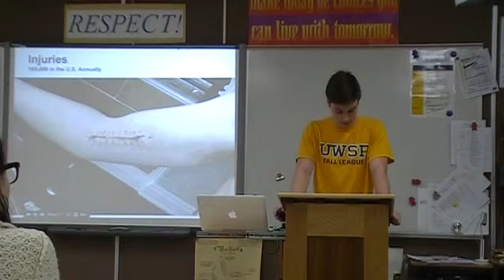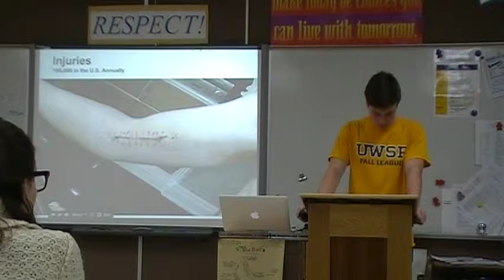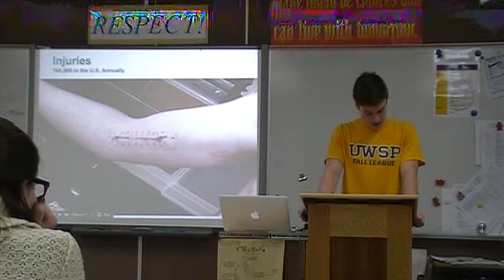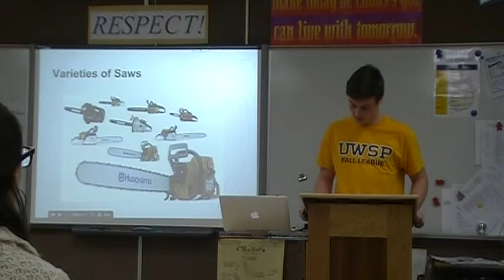7 Dylan clip 2013 02 25 10;06;44